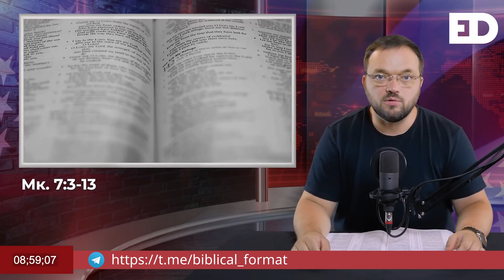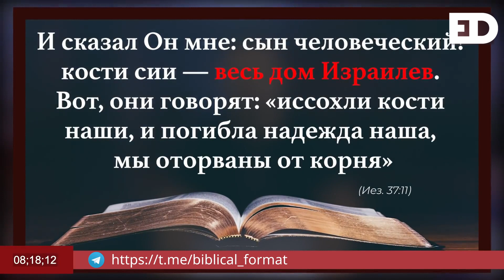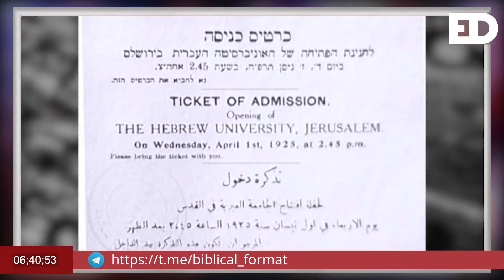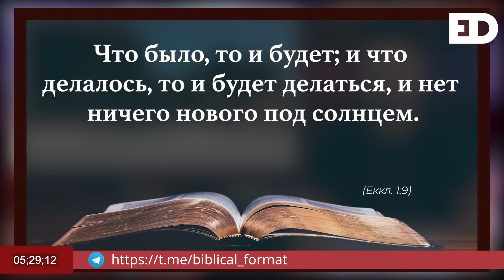Восстановление Израиля: доказательство Последнего Времени | Выпуск #58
💢 Бог обещал восстановить Израиль не только в духовном смысле, но политическом и социальном.

💢 Ученые не заставили ждать свой абсурдный вердикт, в котором высмеивали христианских проповедников 18 века говоривших о восстановлении Израиля. Эти "мудрецы" не способные толковать Библию, чтобы разглядеть в ней истину, взялись за непосильный труд опровергать то в чем сами не разбираются.

💢 Но если мы посмотрим исторические факты об Израиле, то увидим, что по окончанию Второй Мировой Войны, Бог уже выполнил часть Своих обещаний данных Израилю.
Он физически восстановил Израиль как государство. Говоря простым языком, Бог заканчивает иметь дело с язычниками и снова возвращает Израилю былую славу.

💢 Но, кульминацией возвращения евреев будет тот факт, что Бог обратит их к настоящему Мессии, который был распят. И когда Иисус придет во второй раз, Он будет принят ими как были приняты Иосиф и Моисей.

💢 Также, апостол Павел в послании к Римлянам подтверждает факт восстановления Израиля, о котором говорится в Ветхом Завете.

💢 Поверьте, все языческие нации - американцы, европейцы и др. будут отвернуты Богом в пользу Израильского народа. Правлению язычников приходит финал.

💢 Мы легко можем определить смену погоды по природным признакам и поведению животных. Точно также, не сложно понять тот факт, что когда тысячи евреев возвращаются в обетованную землю, то это свидетельствует об исполнении Слова Божьего в отношении Своего избранного народа.

💢 Евреи возвращаются, чтобы в итоге поклониться Своему истинному Царю, Который уже грядет.

💢 Не важно, верите ли вы в восстановление Израиля или нет, это ничего не изменит в Божьем плане. Если Бог что-то говорит или обещает, то нет скрытого смысла в Его словах или планах. Это означает, что все Его слова исполнятся в полной мере. Без исключения или изменения.

💢 Возвращение Израиля - это ясное свидетельство того, что конец близок. Совсем скоро мы узрим Того, Кто был распят и Воскрес.

💢 Мне жаль вас, если вы не верите в Единого Бога Иисуса Христа. Потому что в таком случае, вам негде будет искать защиты и укрытия.

💢 Благослови вас Господь!